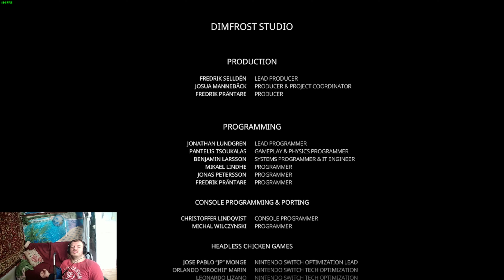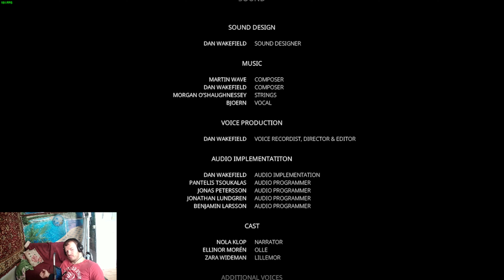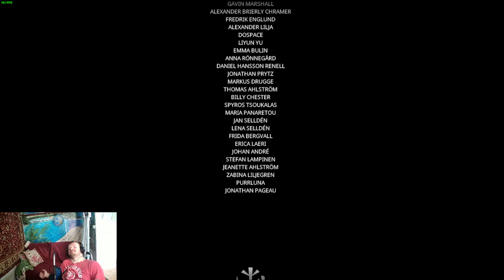Прохождения игры Bramble: The Mountain King финал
Сылки
Про что игра
 Bramble — это приключение, действие которого происходит в мире, основанном на мрачных скандинавских сказках. Исследуйте прекрасные, но опасные земли Bramble, пытаясь спасти сестру. Путешествуйте по чудесной местности и боритесь за свою жизнь в смертельных столкновениях со множеством жутких существ.